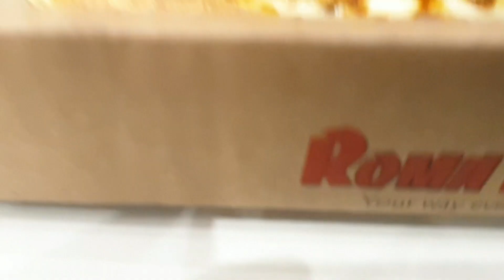Monthly grocery shopping in saudi arabia II mini shopping 🛍